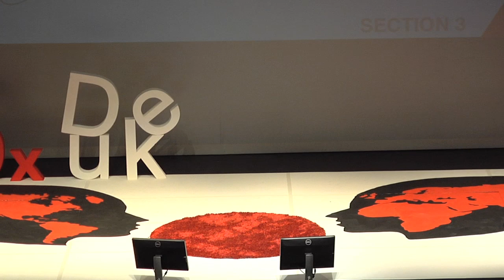Atrayus O. Goode | Three Dirty Words | TEDxDuke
This talk was given at a local TEDx event, produced independently of the TED Conferences. When Atrayus Goode entered college in 2003 at the University of North Carolina at Chapel Hill, he was just a kid beginning to find his way in life. Since then, he has faced his share of ups and downs, losing multiple jobs, facing arrest on an assault charge, and forming a mentoring organization, Movement of Youth. Now, as a speaker for TEDxDuke, Atrayus will explore the principle of linguistic relativity as a tool for training our brains to think positively, helping us to unleash tremendous potential in our personal and professional lives. Sometimes, the enemy destroying our sense of self-worth and limiting our potential is ourselves. Atrayus will share his personal story and challenge the audience to eliminate "Three Dirty Words" from their vocabularies.